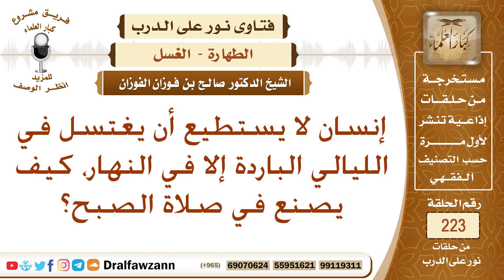رجل لا يستطيع الاغتسال إلا في النهار، كيف يصنع في صلاة الفجر؟ الشيخ صالح الفوزان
نص السؤال: إنسان لا يستطيع أن يغتسل في الليالي الباردة إلا في النهار، كيف يصنع في صلاة الصبح؟
السيرة الذاتية :
للاشتراك في قناة الشيخ صالح الفوزان

رئيس الفريق
لمشروع كبار العلماء